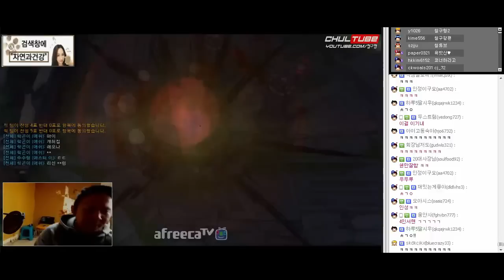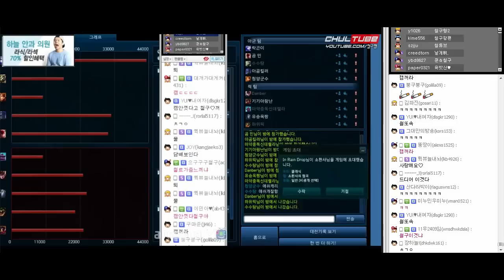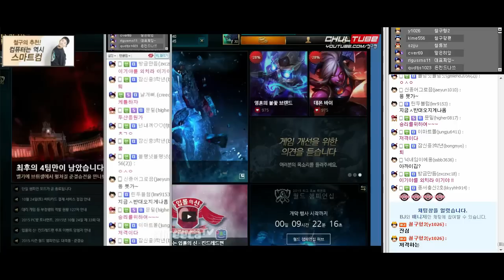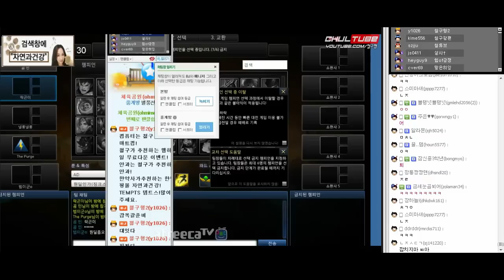만년 실버 철구, 아침 LOL 골드 승급전 3부 (15.10.25방송) :: League of Legends